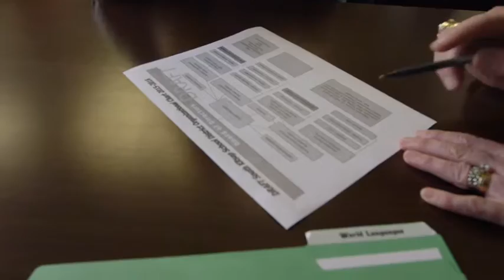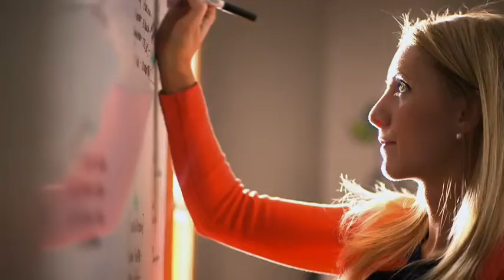WGU Washington Alumna Misty Dieffenbach: "You Can Be a Parent and a Student, and It Works."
Misty set goals for herself - and her family. And WGU Washington helped her "pull herself up by her bootstraps".